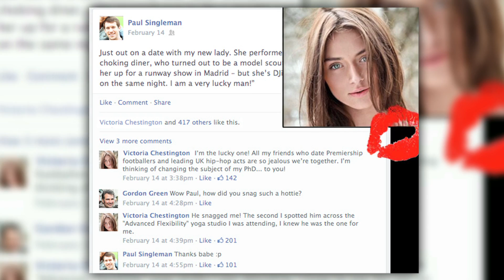CYBER REBOUND MAKES YOUR EX JEALOUS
New company wants to make your ex cyber jealous, by creating cyber rebound.

Attention: SourceFed
6433 Topanga Canyon Blvd. #805